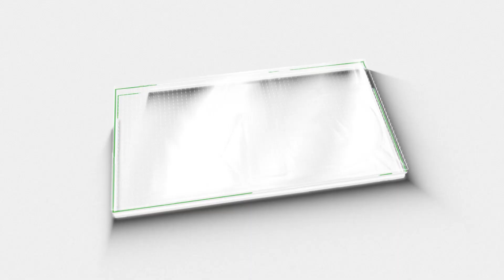കാഴ്ചപ്പാടില്ലാത്ത ബജറ്റ് എണ്ണിയെണ്ണി മറുപടി നൽകി വി ഡി സതീശൻ |VD SATHEESHAN| BUDGET| BALAGOPALAN